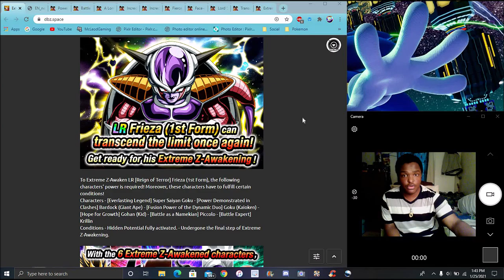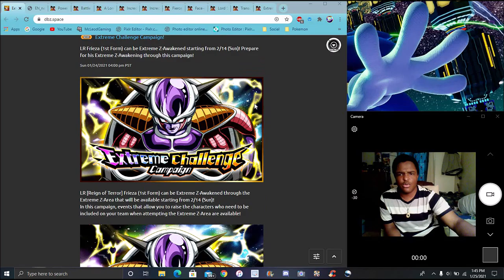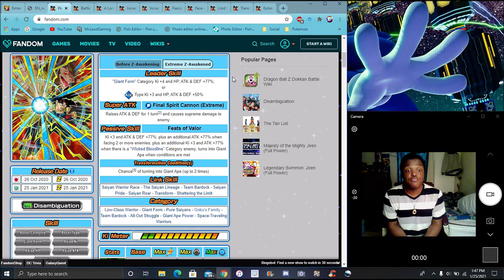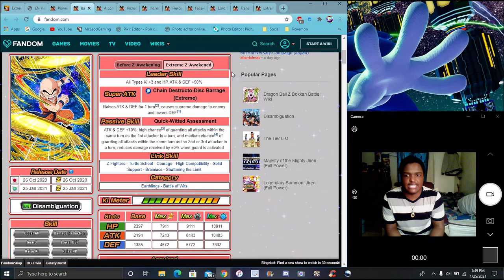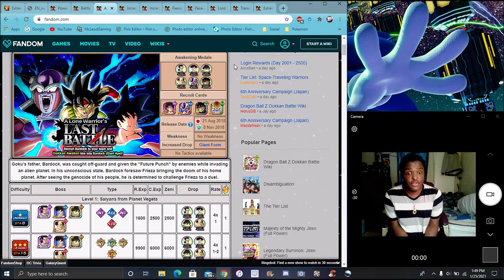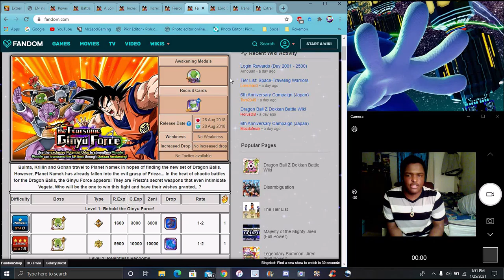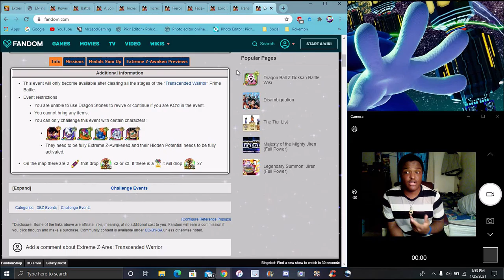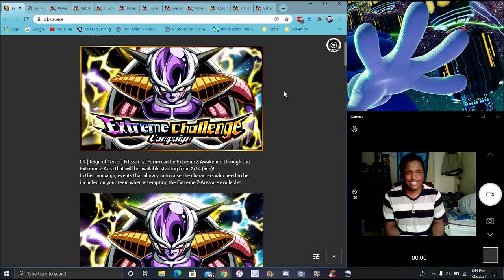GET THEM DONE NOW PLZ!!! THE LR STR FRIEZA EZA CAMPAGIN IS HERE FOR GLOBAL & MORE DBZ Dokkan Battle